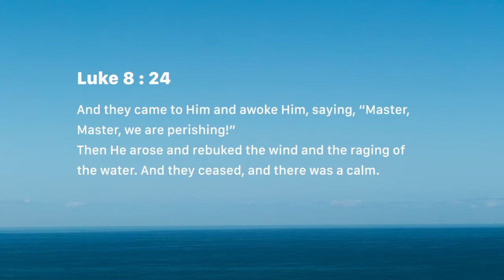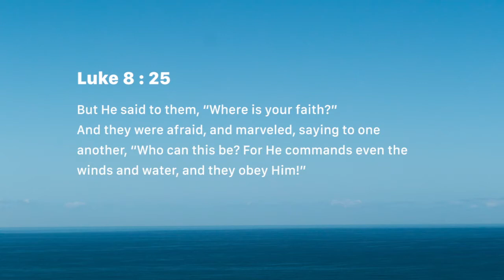Dominion Over Circumstances (Friday June 22)